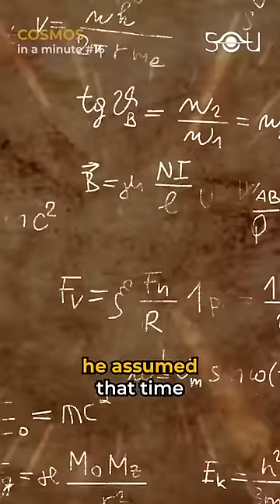Why Time Is Mystery In Physics | COSMOS in a minute #16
Time is weird. It slows down at high speeds and around massive objects. It completely stops at the speed of light and at the event horizon of a black hole. And finally, it doesn't even exist at the singularity, the center of a black hole. When Newton developed his laws of classical mechanics about 400 years ago, he assumed that time and space are absolute. This means that no matter where you are in the universe, time would be the same. One second on Earth must be equal to one second on any other planet. However, Einstein turned that around. His theory of relativity says that only the speed of light is constant, and space and time, intertwined in a cosmic fabric, are relative. What appears to be a second near a black hole could be thousands of years on Earth. So remember, time is not just a tick-tock on the clock, it’s a cosmic dance, a reminder that the universe never ceases to amaze.